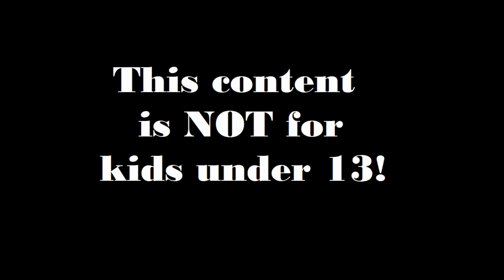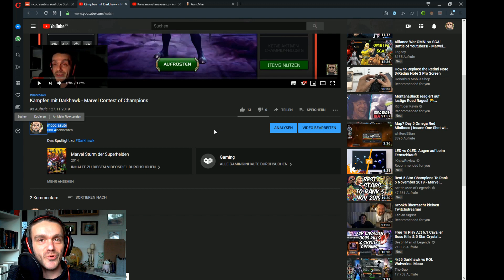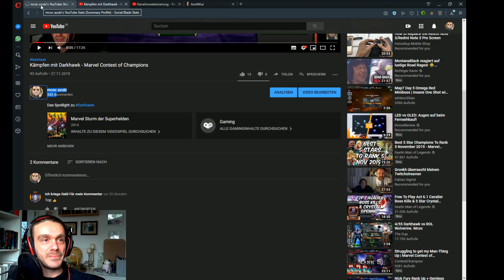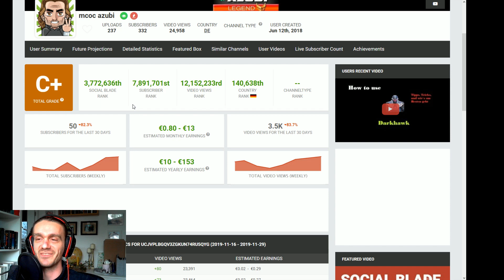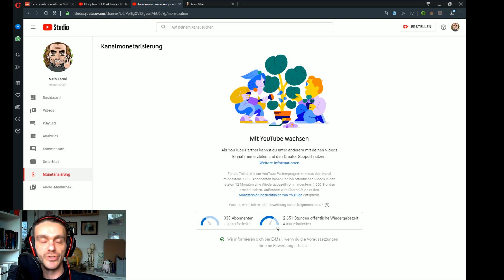333 Abo-Special: Darf ich vorstellen - Mein Account - Marvel Contest of Champions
Ich danke Euch für Eure Treue und die Begleitung. Ohne Euch wäre das Alles bei weitem nicht so großartig :-)
Hier ein kleines Special, um das zu honorieren, eine Accounttour mit eurem Lieblingsidioten